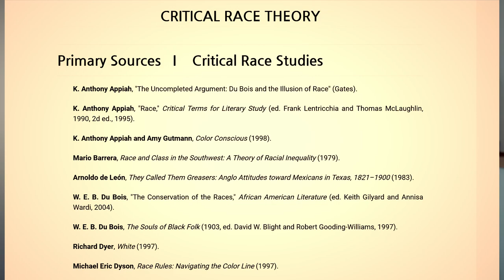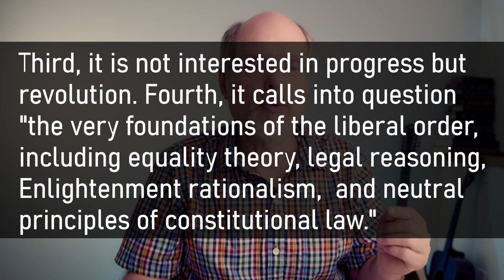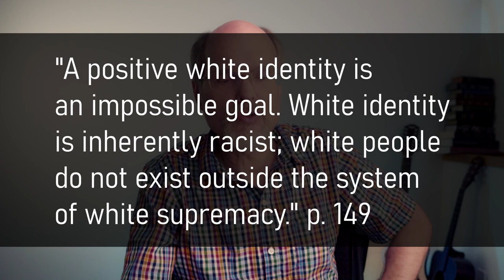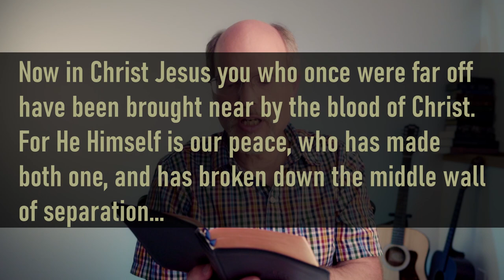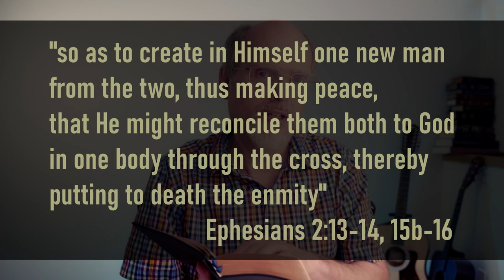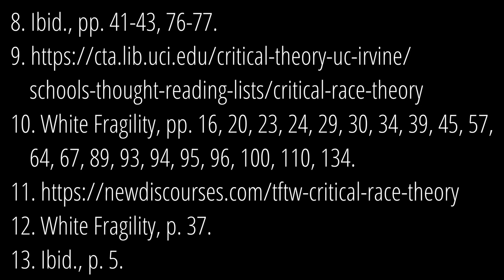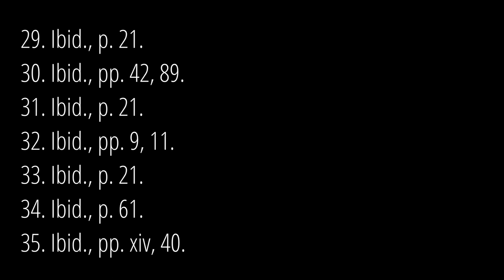The Woke Danger 5: White Fragility Theory and Christianity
Church website
Robin DiAngelo published her book White Fragility: Why It's so hard for White People to Talk about Racism (Beacon Press, 2018), 198 pp. The book has received wide readership. Larry Kirkpatrick (Larry the guy from Michigan) reacts to the book with four concerns. "Woke" is the common label used to reference critical race theory. Pastor Kirkpatrick responds from a Christian standpoint and offers four concerns. 1. The book is steeped in identity politics and critical race theory, 2. the case for white fragility is built on theory, anecdotes, and mind reading, 3. White Fragility insists on the inevitability f racism, 4. The book misrepresents the facts f history in service of its ideology.

Notes

2. Resources for Conversations on racial Justice and Equality.
3. White Fragility, p. 103.
4. Ibid., p. xiv.
7. White Fragility, pp. 89.
8. Ibid., pp. 41-43, 76-77.
12. White Fragility, p. 37.
13. Ibid., p. 5.
14. Ibid., p. 20.
15. Ibid., p. 24.
16. Ibid., p. 153.
17. Ibid., p. 3.
18. Ibid., p. 20.
19. Ibid., p. 69.
20. Ibid., p. 81.
21. Ibid., p. 147.
22. Ibid., p. 149.
23. Ibid., p. 150.
24. Ibid., p. xiii.
27. White Fragility, pp. 8, 9, 11, 12, 13, 21, 26, 85, 89.
28. Ibid., pp. 8, 21, 26, 66.
29. Ibid., p. 21.
30. Ibid., pp. 42, 89.
31. Ibid., p. 21.
32. Ibid., pp. 9, 11.
33. Ibid., p. 21.
34. Ibid., p. 61.